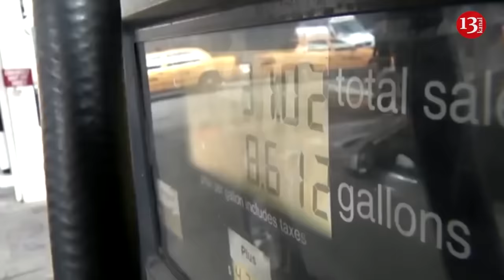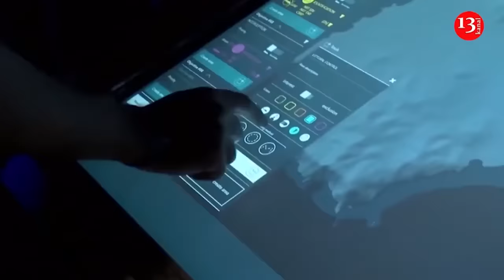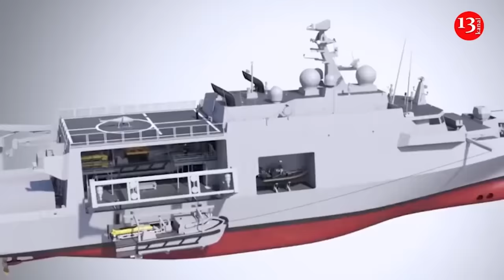Airfield in Crimea where Russian S-400 missile, Su-25 fighter jets, Mi-28 and Ka-52 helicopters hit